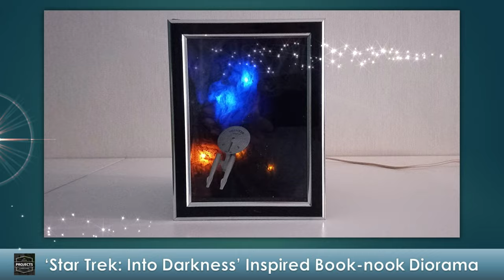'Star Trek: Into Darkness' inspired Booknook Diorama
This project makes use of two Hot Wheels models, some EVA foam, glitter, LED's and a picture frame!

CyberLink PowerDirector 365 was used to make this video